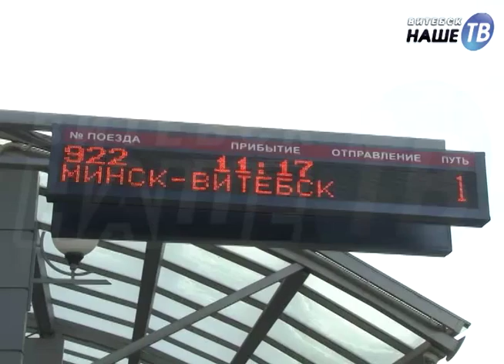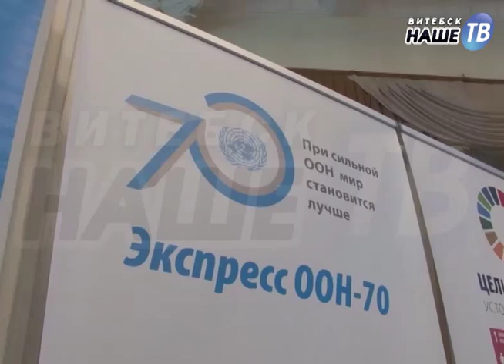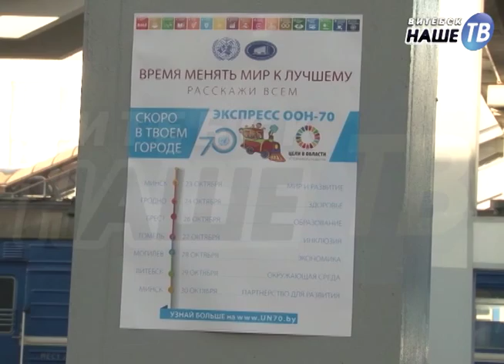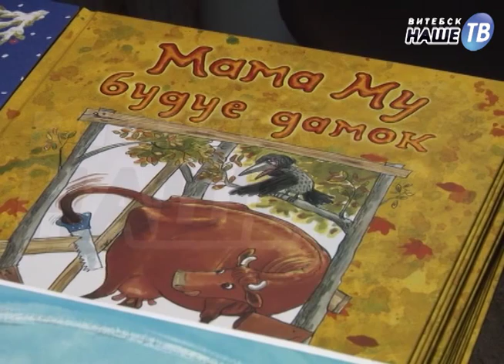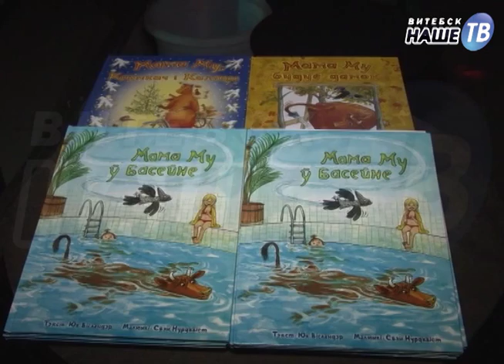Коротко о Главном №77 от 31.10.2015г.